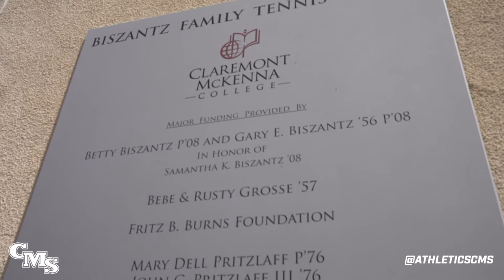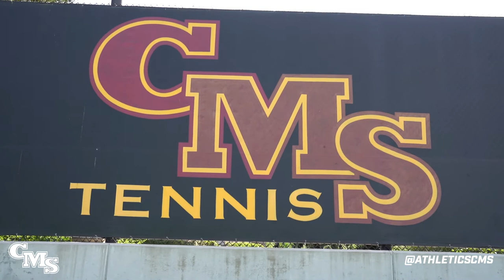Biszantz Family Tennis Center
The Biszantz Family Tennis Center is the home of your national powerhouse Athenas and Stags Tennis teams. The state-of-the-art facility is also available for use by Claremont McKenna, Harvey Mudd, and Scripps College students.